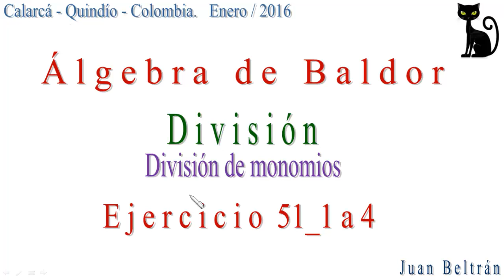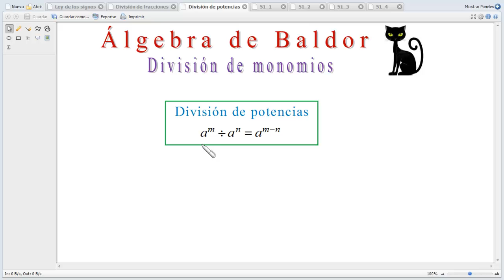División de monomios con coeficientes fraccionarios.Baldor 51 1 a 4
División de monomios con coeficientes fraccionarios.